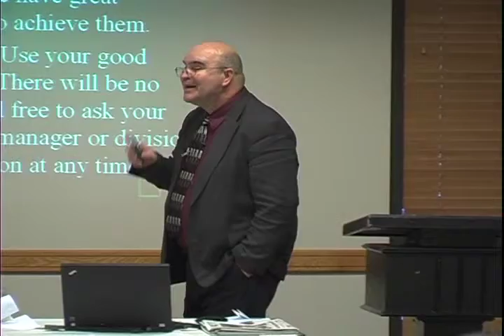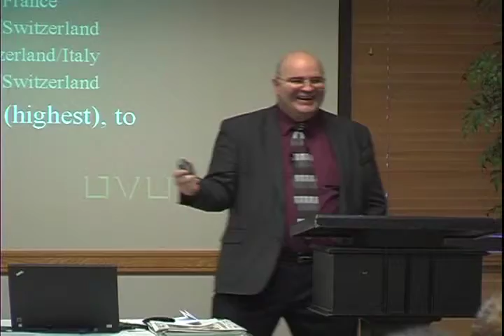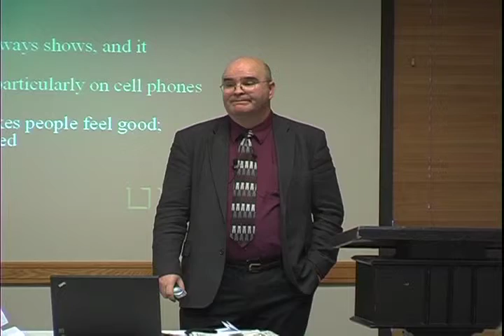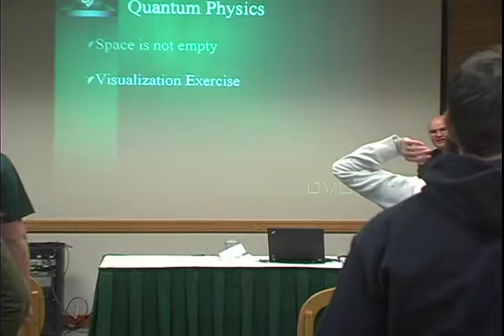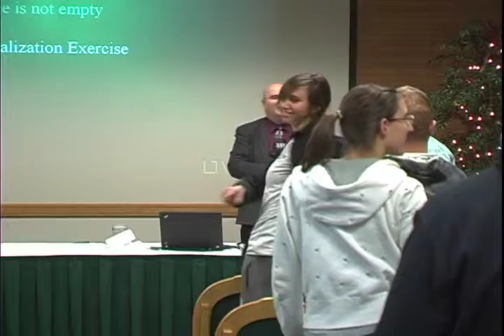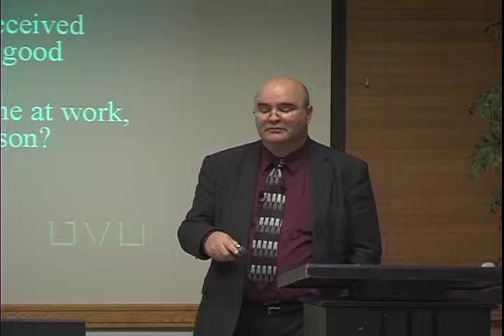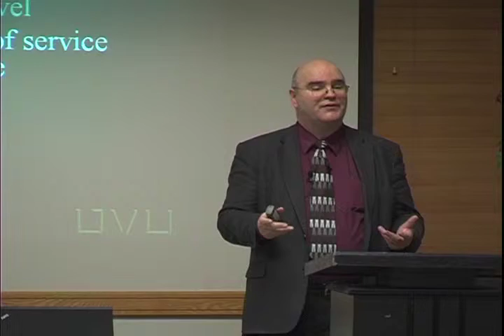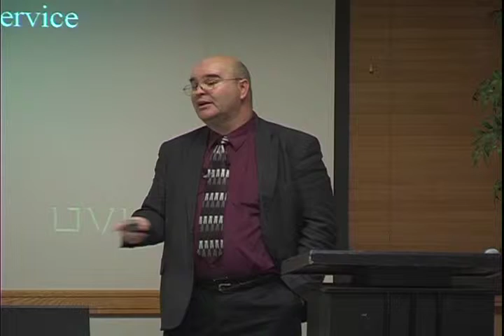UVU Mastermind Lectures: Joe Belnap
The MasterMind Lecture Series is sponsored by The Center for the Advancement of Leadership and takes place monthly to provide our students, faculty, staff, and the greater UVU community an opportunity to come together and learn about leadership.

More than just a lecture series, the MasterMind sessions are designed to bring leaders together to network, share ideas, recruit one another for projects, orient new students, and generally assist students in their leadership development.

The CAL provides eight MasterMind Lecturers each year.